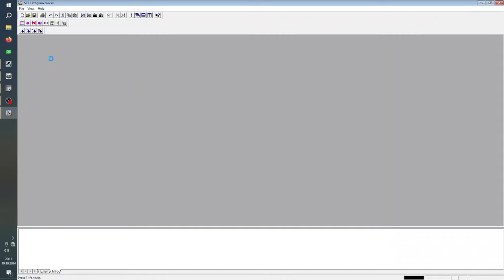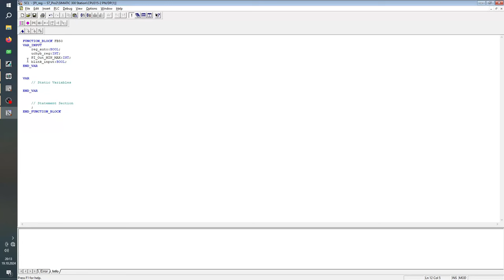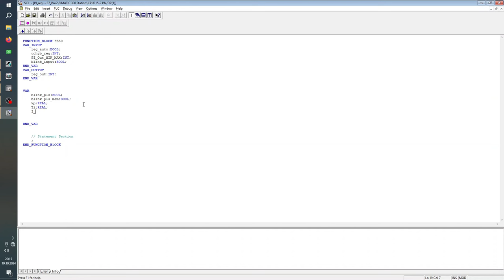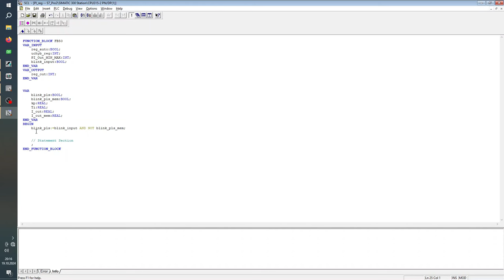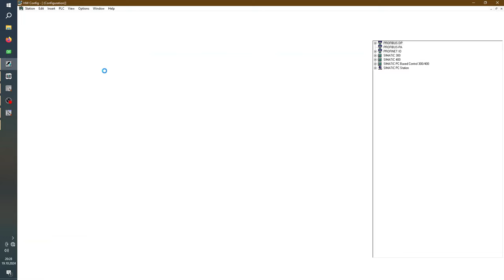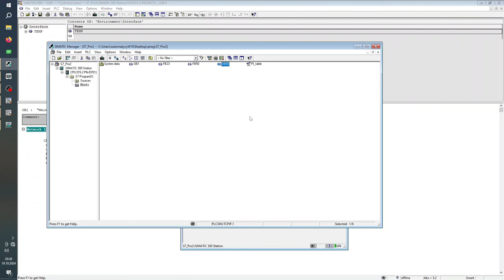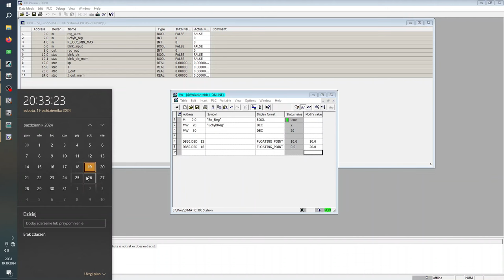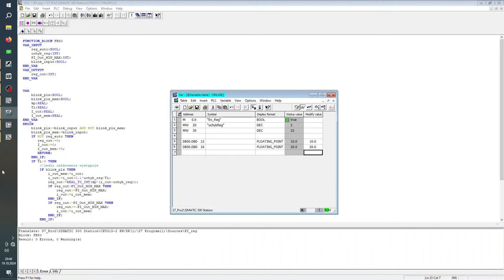Regulator PI implementacja Step7 - SCL